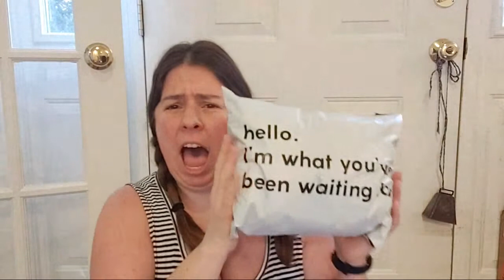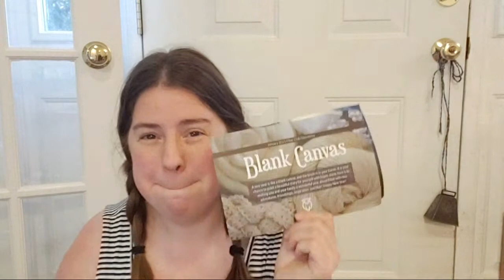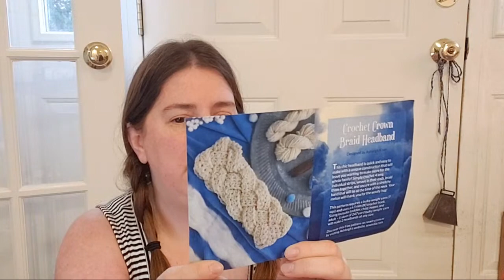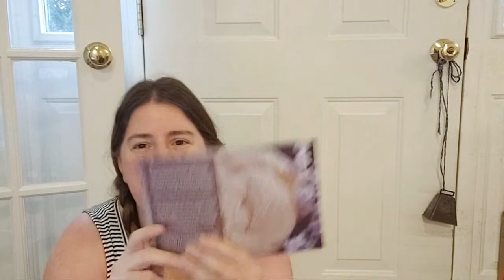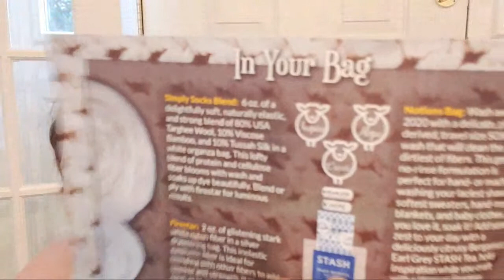Paradise Fibers - Fiber Of The Month Club Unboxing LIVE! (January 2021 Unboxing)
I am so excited to open up the January 2021 Fiber of the Month Club Box from Paradise Fibers! (Affiliate Link) Paradise Fibers sends me the box for free to unbox and share with all of you.

Each monthly box has a theme, 6-8 oz of fiber, occasional tools & goodies, and a spinning recipe.  This is the perfect gift for your favorite spinner!

If you sign up before the 22nd of the month, you will receive same box I opened in this video.  If it is After the 22nd, your first box will be from the following month.  Prices vary by location: $34.99 for the Contiguous US, $37.99 Alaska/Hawaii, $39.99 Canada, $49.99 UK/EU

Paradise Fibers sent me the Fiber of the Month Club box for free so I would share it with you.  However, all thoughts and opinions on the actual products are my own.